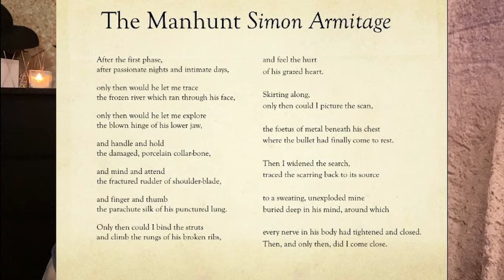The Manhunt | Simon Armitage Context | Bosnian Peace Keeping Missions | GCSE Poetry & GRWM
It's Sunday, which means it's time to read books and serve looks - or in today's case, read poetry. Today we explore the life of famous British Poet Simon Armitage and his GCSE poem 'The Manhunt'

Products used -
Primer: ELF Putty Primer
Foundation: Nars longwear natural radiance
Concealer: Magic Star
Contour: ABH Cream Contour Palette
Powder: Revolution Bake & Finish
Bronzer: Revolution
Highlight: Revolution X Soph Palette
Brows: Too Face Mini Chocolate bar palette
Lips: Morphe mini in Taupe
Eyeshadow: Carnival III Stacie Marie X Bperfect
Liner: Kiko Gel Liner
Mascara: Benefit Roller Lash
Setting Spray: Primark Matte Spray

Twitter: Makeup and Metaphors
Depop: Makeup And Metaphors

Thanks again for watching! Much love x